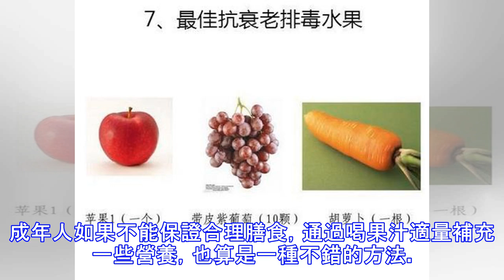9種果汁：美白、潤肺、排毒、抗衰老、抗病毒，越喝越美哦！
9種果汁：美白、潤肺、排毒、抗衰老、抗病毒，越喝越美哦！
果汁是以水果味原料壓榨而成，一般有純果汁和100%果汁，當然在外面喝的很少有100%的，想喝100%的當然是自己動手更放心了。平時常喝的碳酸飲料對人體是存在不良的影響的，所以相對於飲料，還是果汁健康的多，有條件的還是每天自己鮮榨果汁比較好。下面是九種鮮榨果汁的配方，很有營養： 鮮榨果汁有哪些功效？ 老人和小孩適當喝少量果汁可以助消化、潤腸道，補充膳食中營養成分的不足。成年人如果不能保證合理膳食，通過喝果汁適量補充一些營養，也算是一種不錯的方法。還有些人不愛喝白開水，有香甜味道的果汁能使他們的飲水量增加，保證了身體對水分的需要，的確也是一件好事。